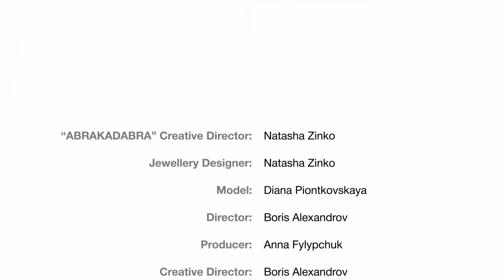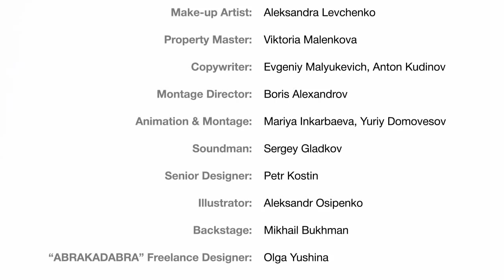Naoborot spring summer Natasha Zinko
der. Aleksandrov Boris
cam. Sorokin Aleksry